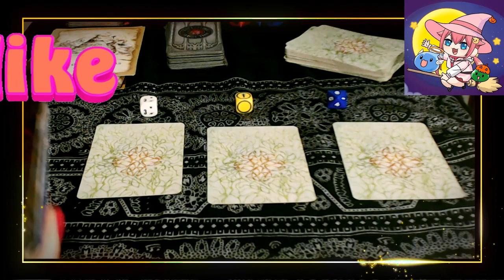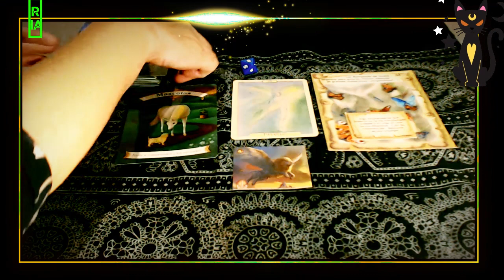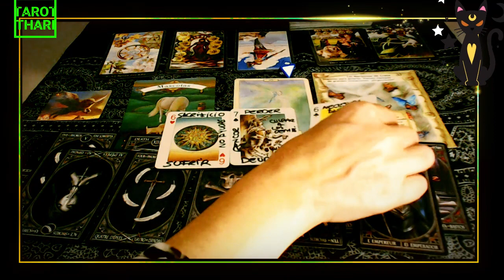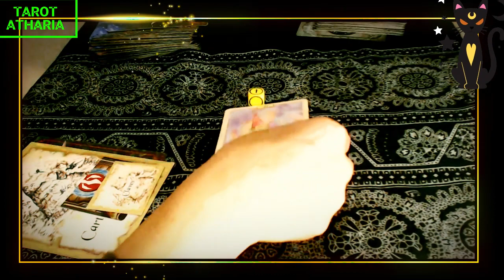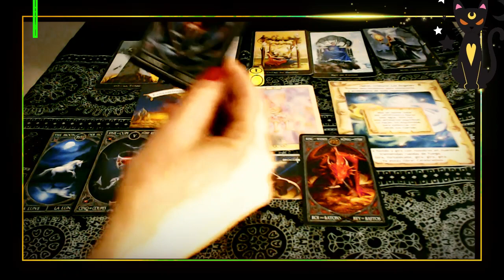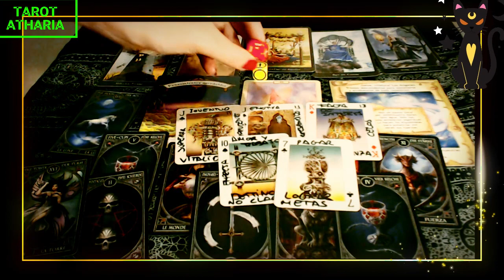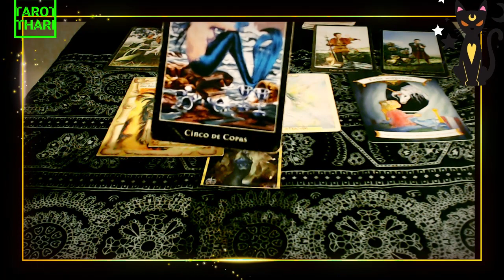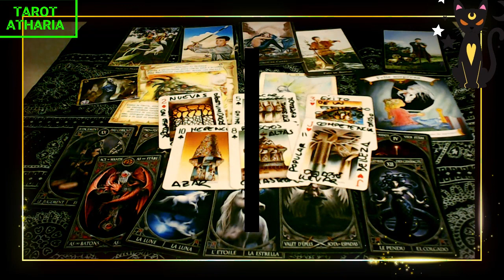INTERACTIVO ¡AVENTÚRATE A CONOCER LO QUÉ QUIERE CONTARTE EL TAROT!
Hola aquí tenéis 3 opciones :
INTRO 00:00    Opción1 02:43   Opción2 21:27   Opción3 37:44
Os dejo el interactivo de aventúrate  para conocer aquellas respuestas que tiene el tarot para ti.Aquí tenéis los tiempos para facilitar la opción que más os guste o resuene.
Recuerda que este interactivo llega a ti és por algún motivo.Un beso grande